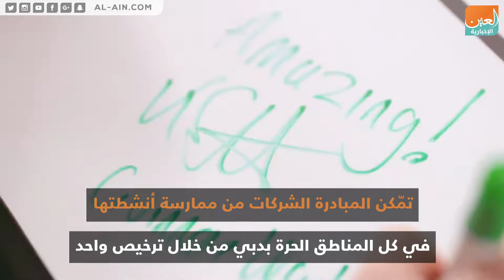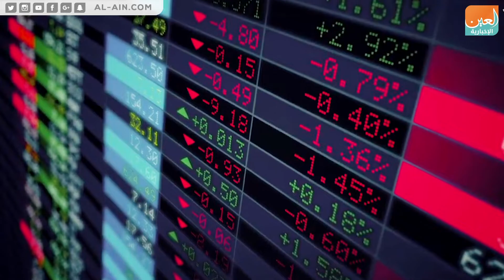"الترخيص الواحد".. مبادرة جديدة لتعزيز مكانة دبي الاستثمارية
العين الإخبارية | "الترخيص الواحد".. مبادرة جديدة لتعزيز مكانة دبي الاستثمارية
في مبادرة لتسهيل ممارسة الأعمال، اعتمد مجلس المناطق الحرة بدبي بشكل مبدئي مبادرة "ترخيص واحد" التي تمكن الشركات من ممارسة أنشطتها في كل المناطق الحرة بدبي، من خلال ترخيص واحد يصدر عند تسجيل الشركة في أي منطقة حرة بدبي